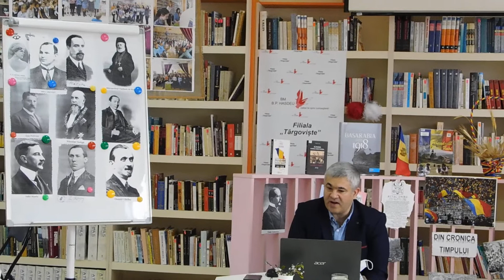„Rolul personalităților în realizarea actului Unirii Basarabiei cu România din 27 martie 1918”.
Lecție publică „Rolul personalităților în realizarea actului Unirii Basarabiei cu România din 27 martie 1918”.
Invitați: Viorel Bolduma, lector universitar, Facultatea de Filologie și Istorie, UPS „Ion Creangă” din Chișinău.
Cristina Gherasim, doctor în istorie, cercetător științific superior, Institutul de Istorie.